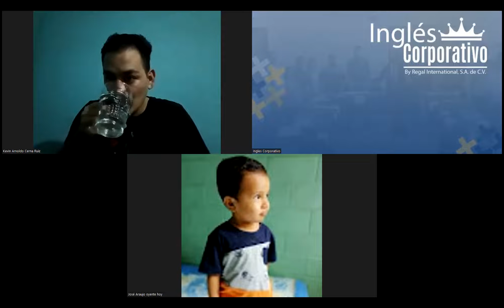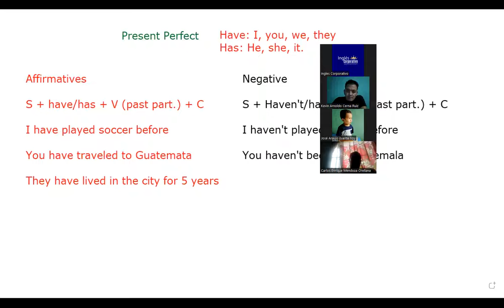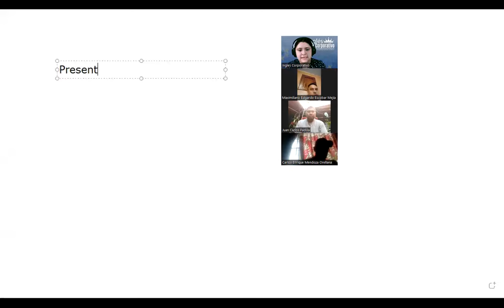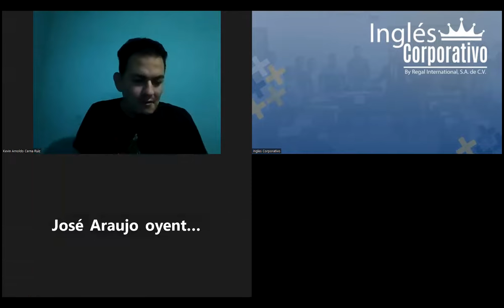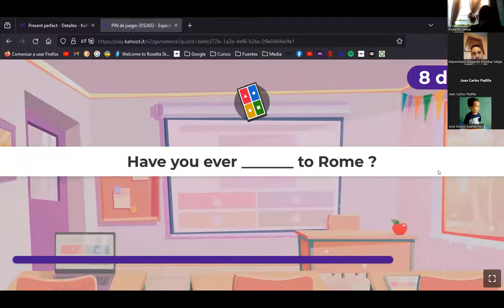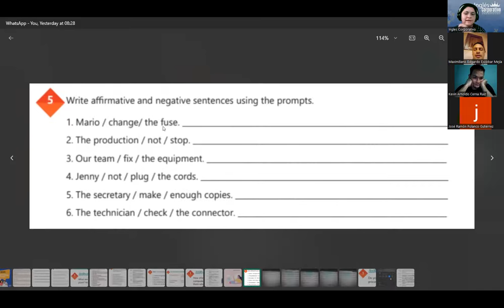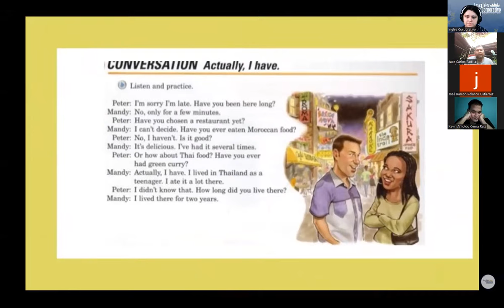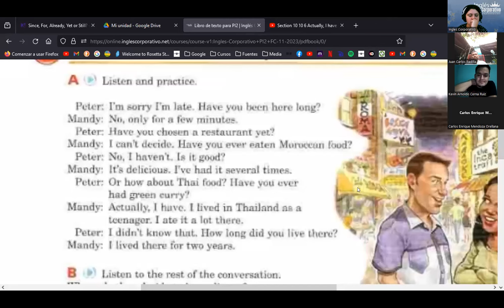SESION 7 -17/11/2023-PI2-01-TURNO-B-11-23- RODRIGUEZ-